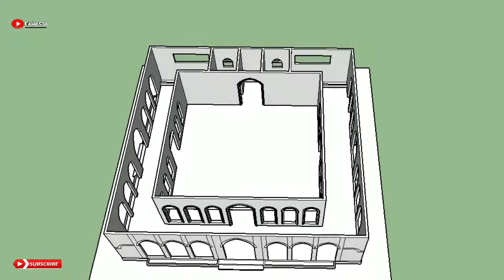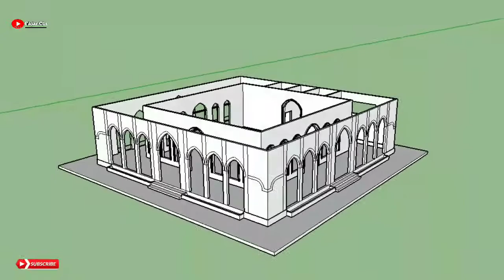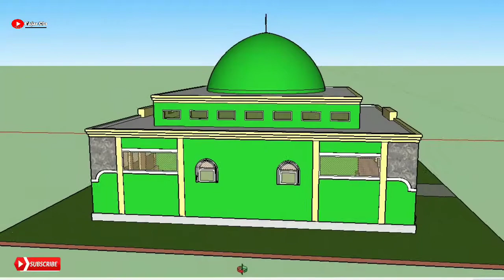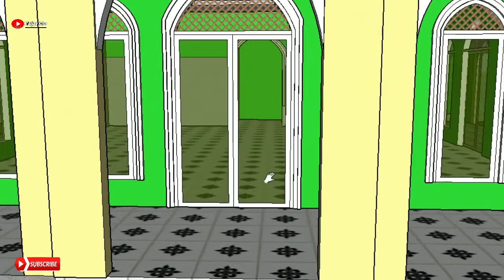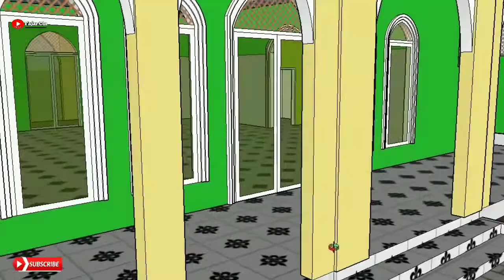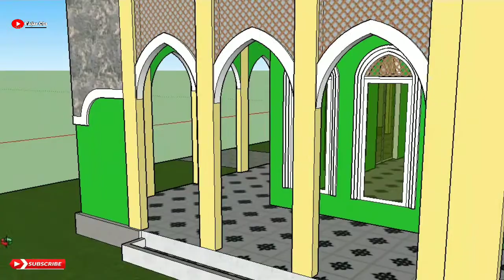desain masjid modern terbaru 2021 ukuran 15x15 meter